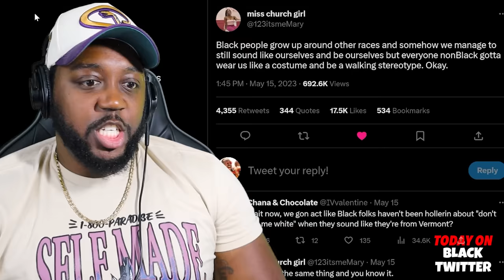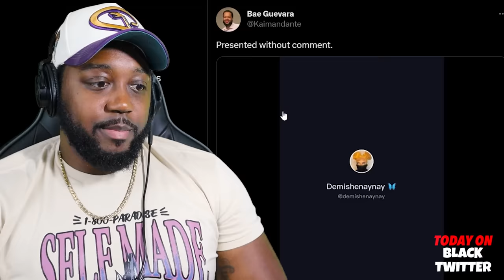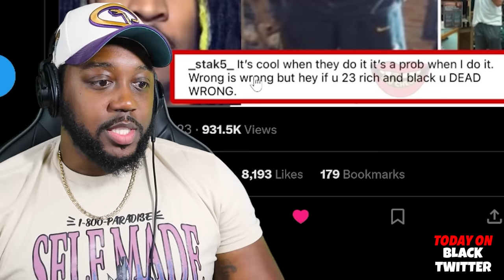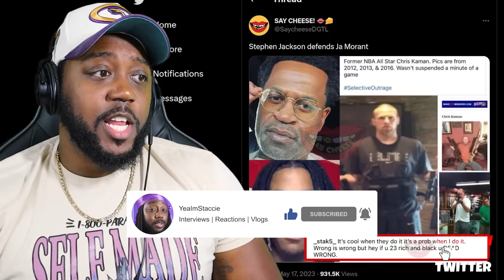Asian Lady who “TALKS BLACK” responds to getting ROASTED for her “Blaccent”